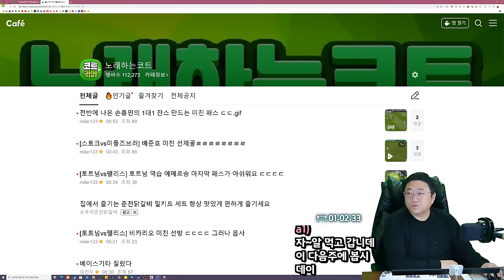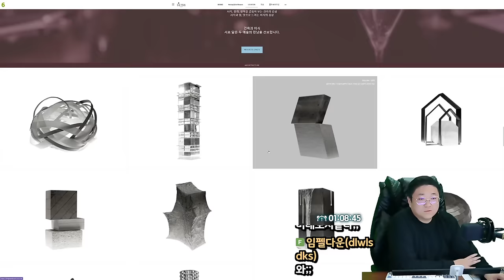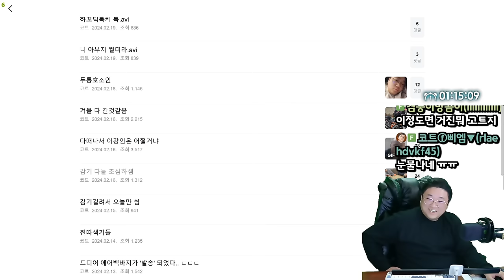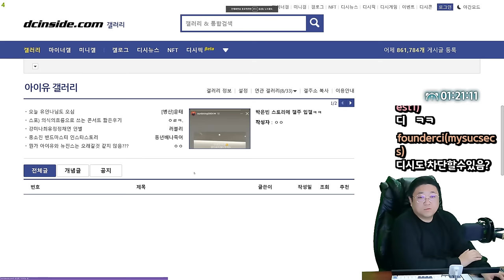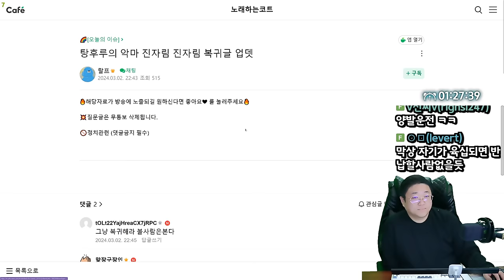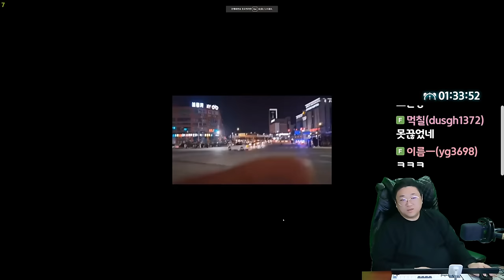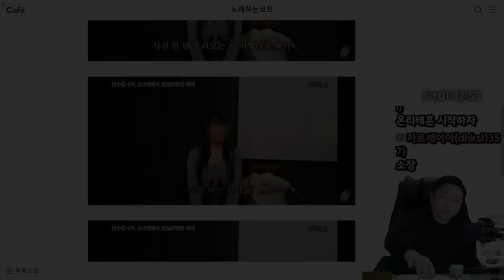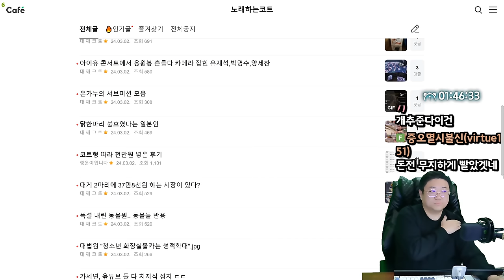월 400 준다고 해도 일 안하는 알바들 (24.03.02-2)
0:00 오슈 시작
0:27 간지나는 홀덤 피칭
1:45 식당 130개를 어플에 올려놓은 업체
3:31 절친에게 마술을 살짝 보여주는 일본 여고딩
4:24 진짜 부자들은 이제 더이상 성냥갑 아파트에 안삼
7:02 데뷔한지 10년 가까인데 열애설 1도없다는 걸그룹
7:35 초밥에 대한 환상
9:10 요즘 20대 여성들이 원하는 이상형
11:55 씹인사 그 자체
14:05 [썸네일] 월400 준다고 해도 일 안하는 알바들
15:11 아이유 코디 + 최근 안좋은 콘서트 목상태
20:11 고령자 면허 뺏어야 하는 이유
25:05 진자림 복귀 암시
26:42 2022 미스 아메리카 우승자
29:17 딸배 레전드 - 삼일절 폭주 근황
35:00 연수입 4억,소라넷에서 전설이었던 여자
43:18 한국 시장 90%를 점유한 기업

[음원출처]